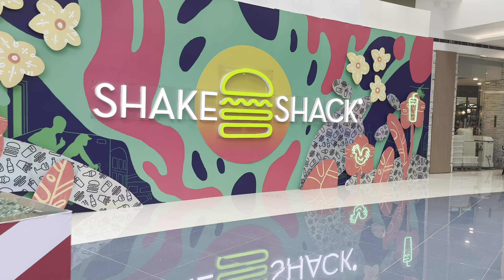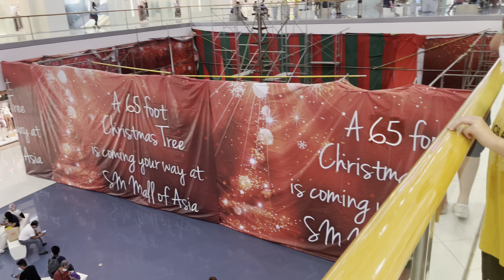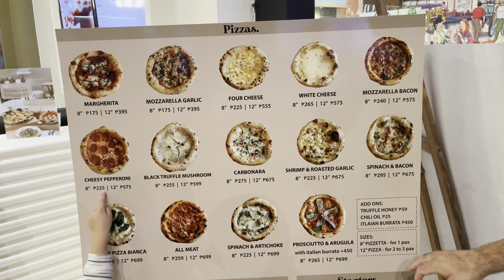WE WENT BACK TO THE MALL OF ASIA FOR THIS!